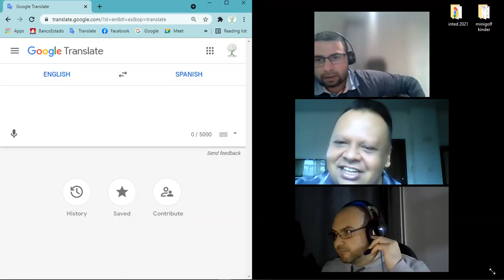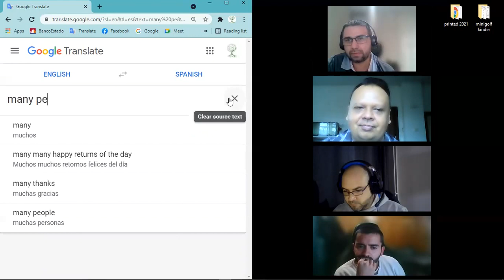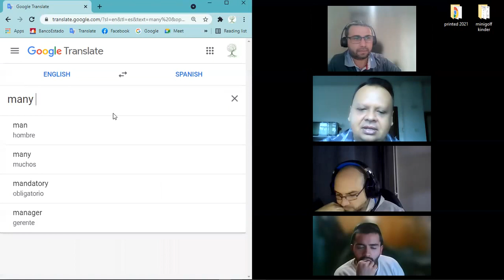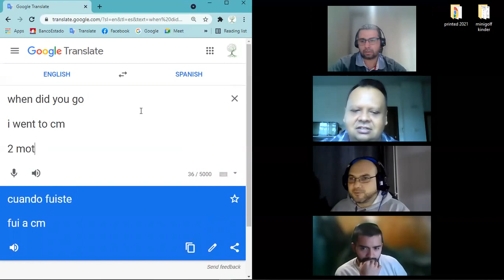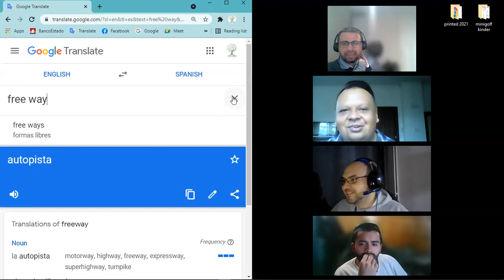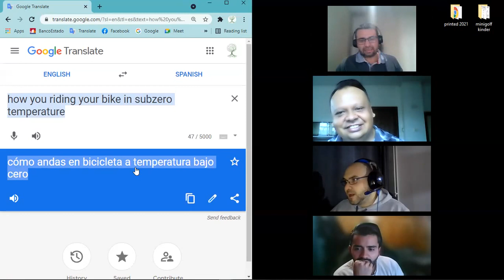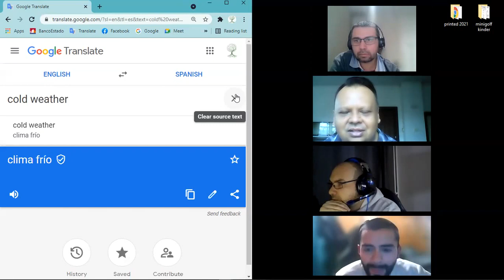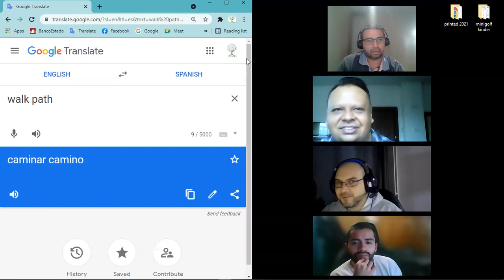English Conversation (Part A)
With Antonio, Claudio y Jheferson.